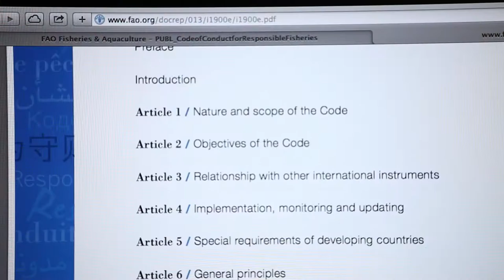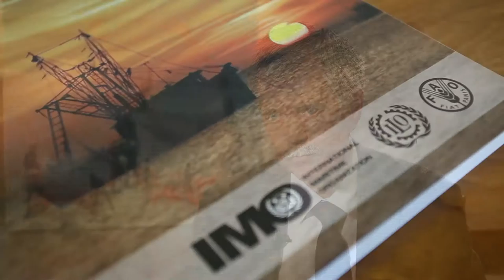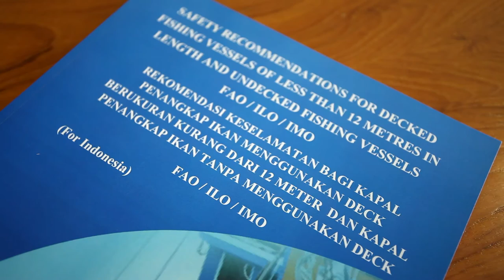Role of fisheries management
Fisheries management regimes affect safety. As a result, improved safety should become an explicit objective of fisheries management, which must ensure that the fishing effort is commensurate with the state of fishery resources. The key lesson learned from FAO's experiences in implementing safety activities is that recommendations, no matter how sound, do not form an adequate basis for administrations to act or for industry to respond. Despite the development of instruments and guidelines related to the design, construction and equipment of fishing vessels (with more stringent regulations at national level), the accident rate in the fishing industry remains unacceptably high.

In this interview, Ari Gudmundsson, Fishery Industry Officer (Vessels), Fishing Operations and Technology Branch (FIRO) of the Food and Agriculture Organization (FAO), explains the important role of fisheries management to improve safety at sea and the safety recommendations in place to achieve this.